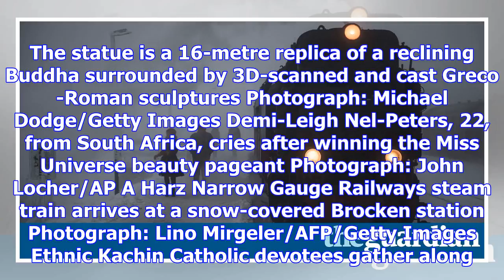A snowy steam train and a weepy miss universe: monday's top photos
Tourists take photos as Mount Agung spews a huge ash cloud. After a series of volcanic eruptions, au...